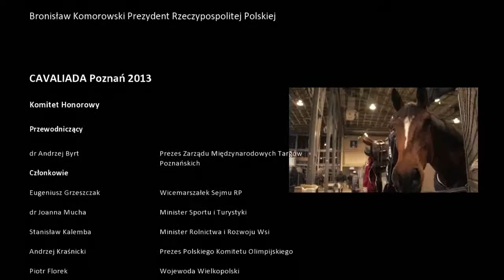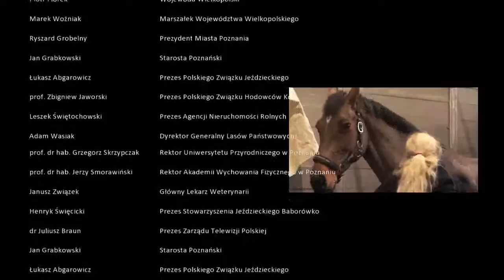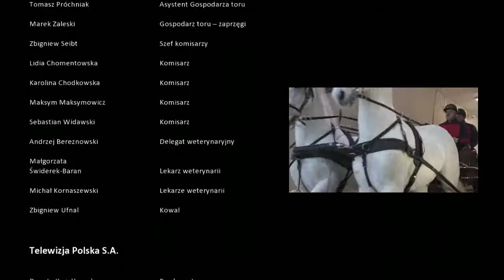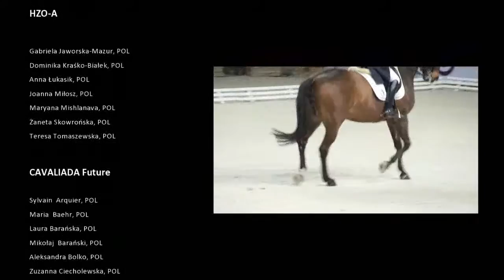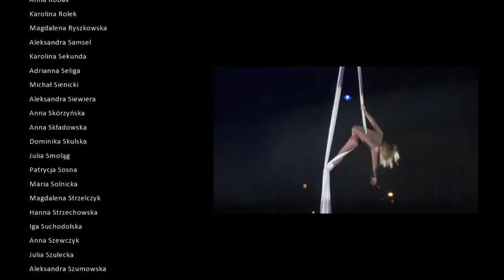CAVALIADA Tour CSI 2013/2014 podsumowanie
CAVALIADA Tour największe wydarzenie jeździeckie w tej części Europy rozgrywane w trzech miastach: Poznaniu, Lublinie i Warszawie. Wielkie święto jeździectwa dla fanów koni i jazdy konnej